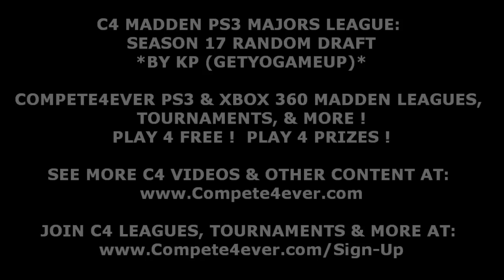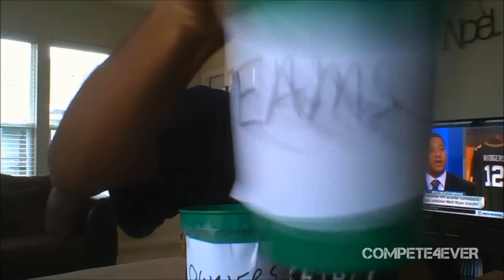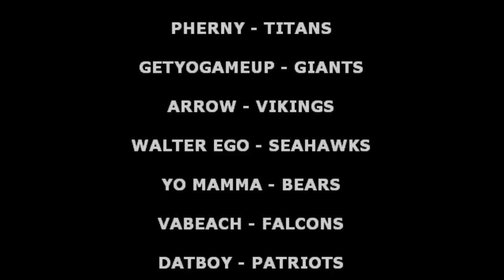MADDEN PS3 SEA 17 RANDOM DRAFT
Compete4ever is a competitive eSports community that expects great competitors to be great people too. If you want to test, sharpen, or improve your game in a fast, fair, fun, and friendly environment, this is the place you want to be.

Compete4ever currently features online PlayStation 3 and Xbox 360 leagues, tournaments, etc. for Madden NFL Football, and EA NCAA Football, with more games to come in the future. C4's main Madden leagues are Play-Now leagues that follow a 16 game NFL flex-schedule, that use the latest available rosters online; no player trades or anything similar are done. Their schedules are completely open; owners can play any opponents on their schedule at any time in the season. Each season lasts approximately a month long, with the regular season lasting 4 weeks, and the 5th week dedicated to playoffs. In July, we feature 32 team NFL-style NCAA leagues. Monthly tournaments are also held for C4 league members to play in. C4's Football gameplay rules are along the lines of Madden Challenges, and other major Madden tournaments.

Random "drafts" (team assignments) are always done for the first season of a game's edition year for all C4 leagues. For all of the other remaining seasons in an edition year we pick teams via NFL-style drafts, with an NBA style lottery to randomize the draft order of owners with the first 12 draft picks. If you join during a season in progress, you will be assigned an available team, with the least amount of games played, whose name comes up the earliest alphabetically (Bears, Bengals, Bills, Broncos, etc.). If there are no teams available, you will have a spot on the waiting list. In order to be on the waiting list, you must be signed up for this league as an owner without a team. Once a team is made available, and it is your turn on the waiting list, you will be assigned that team. A notification will be sent to the new owner as soon as a vacant team is assigned to them. Wait-listers must be prepared to take over any assigned team immediately. You most likely won't get your favorite team when you first join, but you can list that team at the top of your draft list for the following season so you can play with them, or a team close to what you want.

Our leagues are also known to reach 100% user vs user schedule completion on a consistent basis.

It is absolutely free to start playing in the Compete4ever leagues, and prizes are also awarded. Last year we awarded at least $2,000 in cash and prizes to our winners. To join the Compete4ever leagues, go to:

-Feel free to invite your friends to do the same!

This Sports video will show you:
How to find Madden NFL online tournaments
How to find Madden online tournaments
How to find Madden NFL online tourneys
How to find Madden online tourneys
How to join Madden NFL online leagues
How to join Madden online leagues